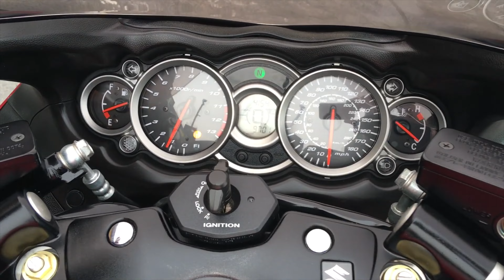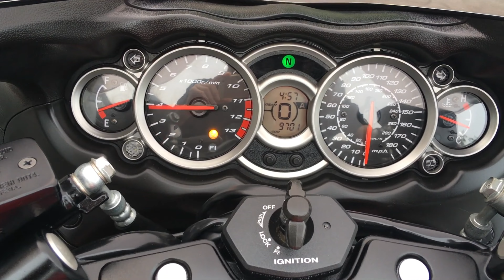SUZUKI HAYABUSA 1300 Part 1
SUZUKI HAYABUSA 1300

The Suzuki GSX1300R Hayabusa is a sports motorcycle made by Suzuki since 1999. It immediately won acclaim as the world's fastest production motorcycle, with a top speed of 303 to 312 km/h (188 to 194 mph.
Besides its speed, the Hayabusa has been lauded by many reviewers for its all-round performance, in that it does not drastically compromise other qualities like handling, comfort, reliability, noise, fuel economy or price in pursuit of a single function.[5][21][22] Jay Koblenz of Motorcycle Consumer News commented, "If you think the ability of a motorcycle to approach 190 mph or reach the quarter-mile in under 10 seconds is at best frivolous and at worst offensive, this still remains a motorcycle worthy of just consideration. The Hayabusa is Speed in all its glory. But Speed is not all the Hayabusa is.

Specs:
Engine : 1340cc, 4-stroke, liquid-cooled, 4-cylinder, DOHC
Bore x Stroke : 81.0 mm x 65.0 mm (3.19 in. x 2.56 in.)
Compression Ratio - 12.5:1
Fuel System : Fuel injection with Ride-by-Wire throttle bodies
Starter : Electric
Lubrication : Wet sump
Clutch : Wet, multi-plate type, SCAS-equipped
Transmission : 6-speed constant mesh
Final Drive : Drive chain, RK GB50GSVZ5, 114L
Suspension Front : Inverted telescopic, coil spring, oil damped
Suspension Rear : Link type, single shock, coil spring, oil damped
Brakes Front : Brembo Stylema, 4-piston, twin disc, ABS-equipped
Brakes Rear : Nissin, 1-piston, single disc, ABS-equipped
Tires Front : 120/70ZR17M/C (58W), tubeless
Tires Rear : 190/50ZR17M/C (73W), tubeless
Fuel Tank Capacity : 20.0 L (5.3 US gal.)
Color : Glass Sparkle Black & Candy Burnt Gold, Metallic Matte Sword Silver & Candy Daring Red, or Pearl Brilliant White & Metallic Matte Stellar Blue.
Ignition : Electronic ignition (transistorized)
Spark Plug : NGK CR9EIA-9 (or DENSO IU27D)
Headlight : Multi-plane and projector LED
Overall Length : 2180 mm (85.8 in.)
Overall Width : 735 mm (28.9 in.)
Overall Height : 1165 mm (45.9 in.)
Wheelbase : 1480 mm (58.3 in.)
Ground Clearance : 125 mm (4.9 in.)
Seat Height : 800 mm (31.5 in.)
Curb Weight : 264 kg (582 lb.)

My videos are only for intended for information and entertain purposes only.